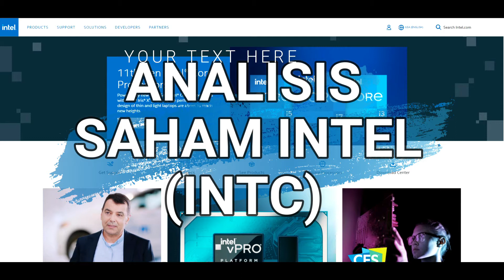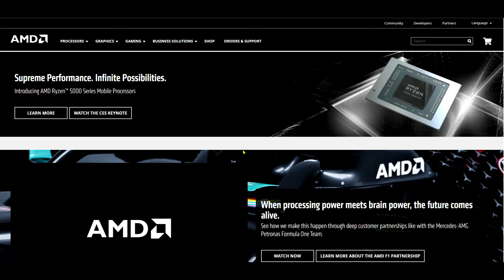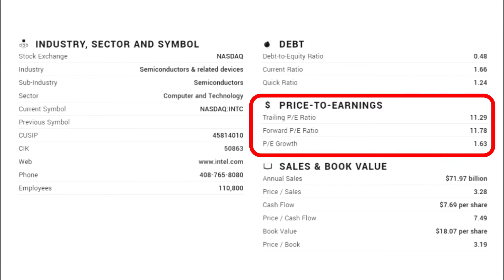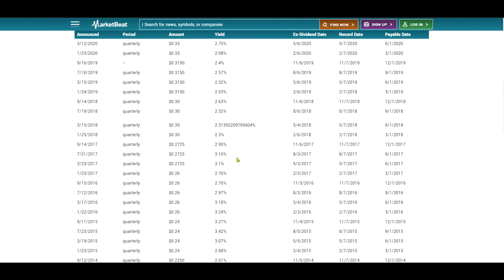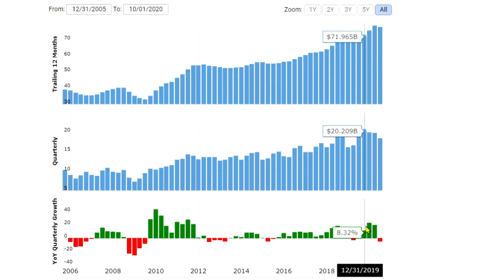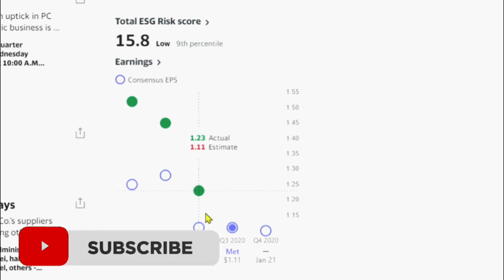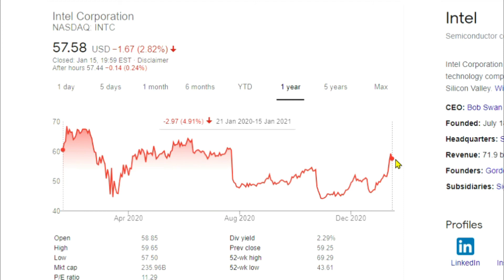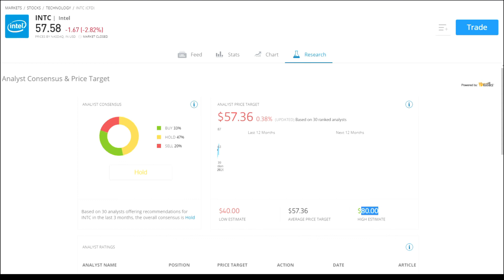INGIN PUNYA SAHAM INTEL..?! Analisis Saham Intel Corporation (INTC) - SlamInvest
Selamat datang di Channel SlamInvest. Channel yang membahas tentang investasi saham.

Saya tidak dibayar oleh eToro. Saya hanya ingin agar semakin banyak orang Indonesia yang menjadi investor.

JIka Anda tertarik untuk CopyPortofolio saya, silakan kunjungi profil saya, SLLA88 di eToro :